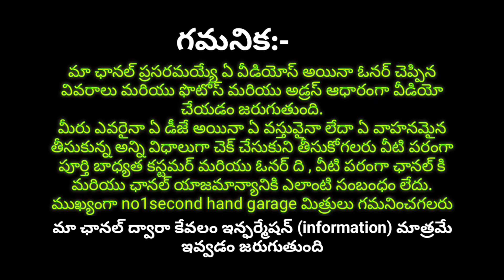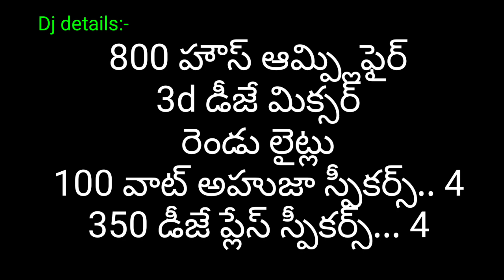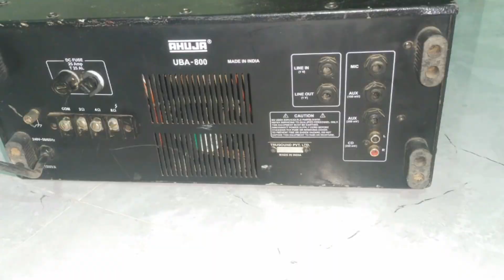7670951048 dj owner number,dj set sale dj sale in telugu,low cost dj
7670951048 dj owner number,dj set sale dj sale in telugu,low cost dj